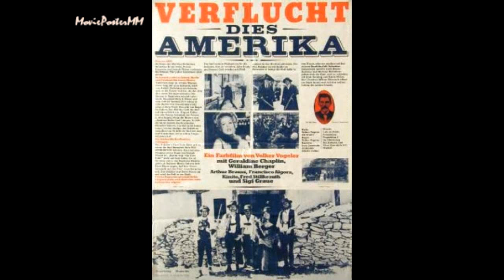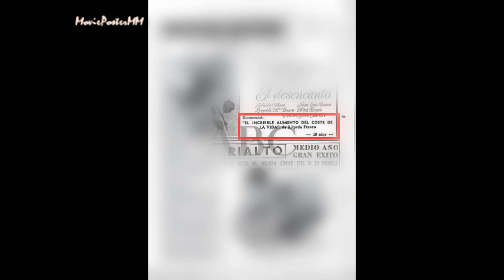Elías Querejeta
Filmography - 1960: A través de San Sebastián. 1962: A través del fútbol; Noche de verano. 1963: Los inocentes. 1966: La caza. 1967: Último encuentro; El próximo otoño; De cuerpo presente; Peppermint Frappé. 1968: Si volvemos a vernos; Stress-es tres-tres. 1969: La madriguera; Los desafíos. 1970: Las secretas intenciones; El jardín de las delicias. 1972: Carta de amor de un asesino. 1973: Ana y los lobos; Verflucht, dies Amerika; El espíritu de la colmena. 1974: La prima Angélica. 1976: El increíble aumento del coste de la vida; Cría cuervos; Pascual Duarte; El desencanto. 1977: Elisa, vida mía; A un dios desconocido. 1978: Las palabras de Max; Los ojos vendados. 1979: Mamá cumple 100 años. 1980: Dedicatoria; Los primeros metros. 1981: Deprisa, deprisa. 1982: Dulces horas. 1983: El sur. 1984: Feroz; Tasio. 1986: 27 horas. 1989: El número marcado. 1990: Las cartas de Alou. 1992: Una estación de paso. 1993: El aliento del diablo. 1995: Historias del Kronen; La cité des enfants perdus. 1996: Familia; El último viaje de Robert Rylands. 1998: Shampoo Horns; Barrio. 1999: Cuando vuelvas a mi lado. 2000: La espalda del mundo. 2001: Asesinato en febrero. 2002: Los lunes al sol. 2003: Condenados al corredor. 2004: La otra mirada; Perseguidos; Retrato de Carlos Saura. 2005: Invierno en Bagdad; Avant l'oubli; Pablo G. del Amo, un montador de ilusiones. 2006: Noticias de una guerra; El productor; Goodbye, America. 2007: Siete mesas de billar francés. 2009: Cerca de tus ojos. 2011: Al final del túnel.